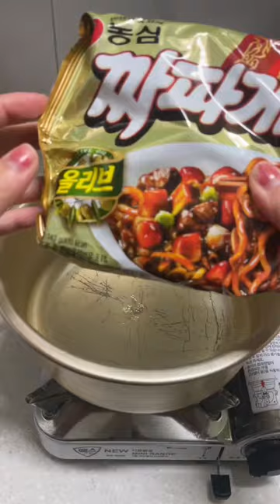I bought jajangmyeon at the convenience store.